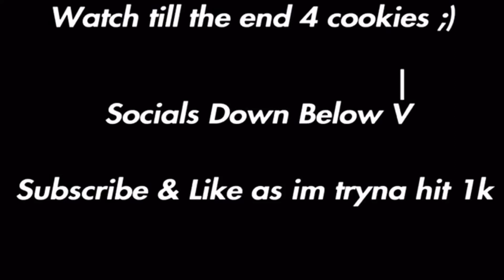Fortnite Montage - “Valentino” 💞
🔴I’m trying to hit 1k, Quarantine is making me upload many videos meaning new content, to see more drop a sub and suggest video ideas in the description!

💥 Social Media’s 💥

Instagram ~ ‼️NationGrindzz
Psn ~ ‼️Youtube_Nation_
Epic Games name ~ ‼️I_RDS_
PS4 Community ~ ‼️Nation’s Community

❤️Stay Safe!❤️